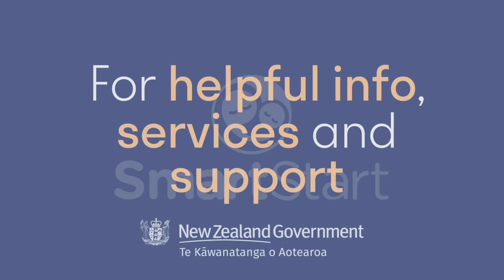SmartStart – New dad?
SmartStart is the one place to go for step-by-step information to help you and your baby get off to the best start.